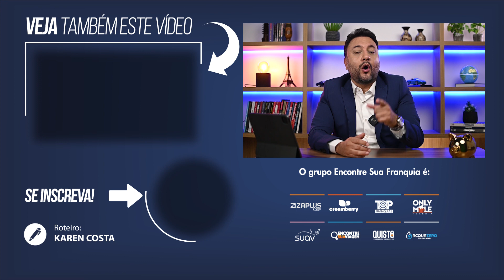ALIMENTAÇÃO: IDEIAS DE NEGÓCIOS NO RAMO (Lucrativas)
▪️ 👉 Quer conhecer opções de FRANQUIAS DE ALIMENTAÇÃO? Acesse

O mercado de franquias de alimentação é um dos segmentos que mais cresce no mundo dos negócios. Com uma diversidade imensa de opções, esse modelo de negócio tem atraído empreendedores.

Até porque, escolher franquias no setor alimentício pode ser uma forma eficaz de entrar no mercado com um modelo já testado e aprovado. Os produtos já pensados, aliados à força de uma marca reconhecida, são elementos-chave para o sucesso nesse setor.

Além disso, o apoio contínuo oferecido pelas franqueadoras, em termos de treinamento, marketing e operações, é um diferencial que beneficia os franqueados.

Entretanto, é crucial que o empreendedor realize uma pesquisa detalhada e avalie cuidadosamente os custos, retorno do investimento e o perfil da franquia antes de se comprometer.

Assim, o setor de franquias de alimentação se apresenta como uma oportunidade robusta para aqueles que desejam empreender com segurança.

Eu trouxe para você:
→ Uma franquia de pastéis
→ Franquia de açaí
→ Franquia sertaneja de alimentação
→ Franquia de sorvetes e milk-shakes
→ Franquia de bebidas
→ Franquia de cafeteria

Assista ao vídeo até o final para ficar por dentro de todos os detalhes das franquias lucrativas que eu trouxe para você!

🔴 ASSISTA TAMBÉM
👉 Como funciona uma FRANQUIA?

HENRIQUE MOL é CEO do grupo Encontre Sua Franquia, uma holding com 7 marcas próprias e mais de 1.815 franqueados. São negócios com unidades no Brasil, Estados Unidos, países da Europa e mais. Mol também é um dos TOP 3 MAIORES YOUTUBERS do Brasil no segmento de franquias, com mais de 50 mil inscritos e 2 milhões de visualizações neste canal no YouTube.

*ENTRE EM CONTATO COM A FRANQUIA QUISTO*